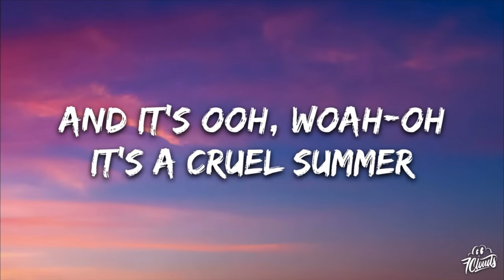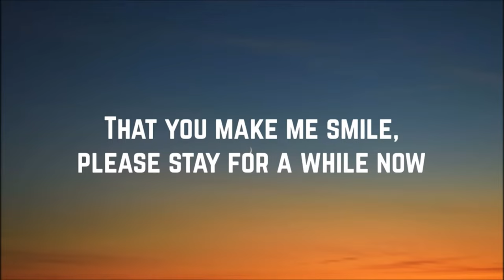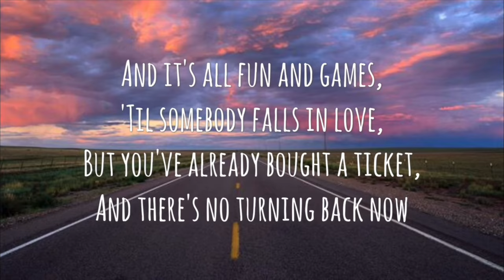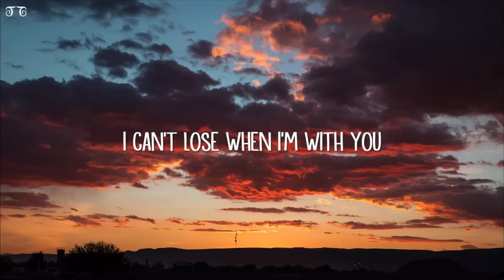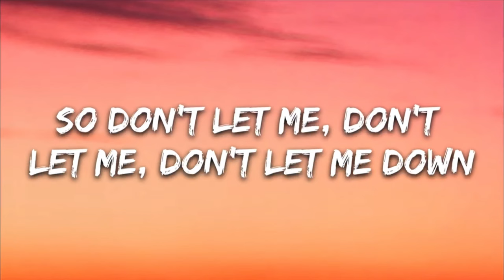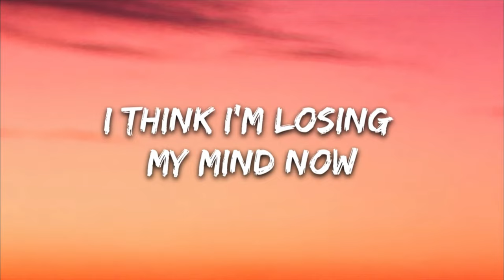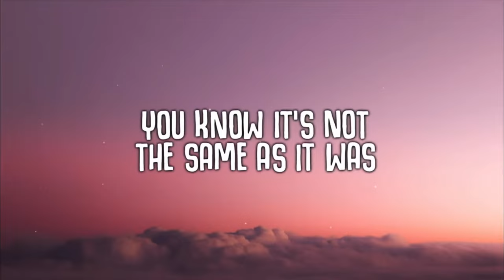52 Questions: What Is Your Guilty Pleasure Song?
The 52 Question Series is an inside to The Texas A&M Football Locker Room and the players who make up this locker room!
In Video 3/52 I am asking Texas A&M Football Players What Is Your Guilty Pleasure Song?